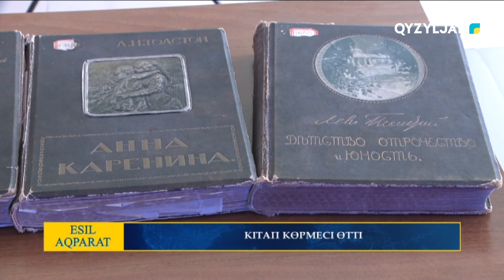Кітап көрмесі өтті